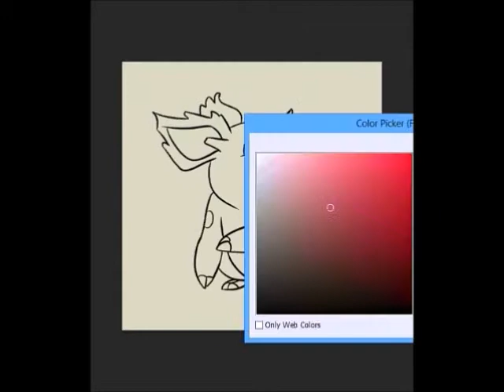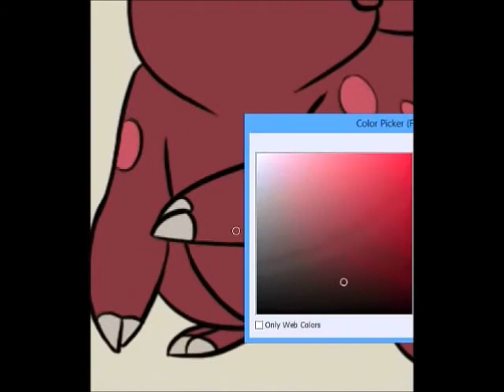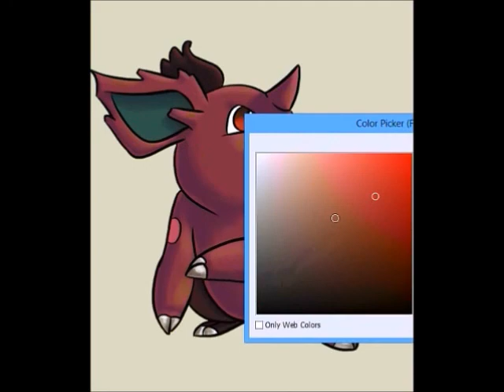Watch Me Draw: Nidoran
Watch me as I draw Nidoran from the super awesome Pokemon videgogame and anime.
Be sure to leave a suggestion below for what you'd like for me to draw next.